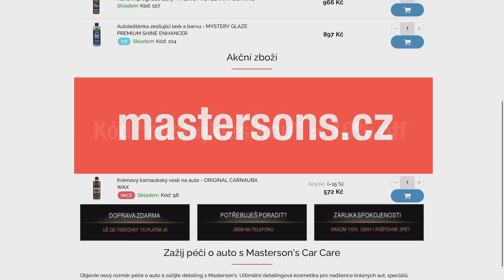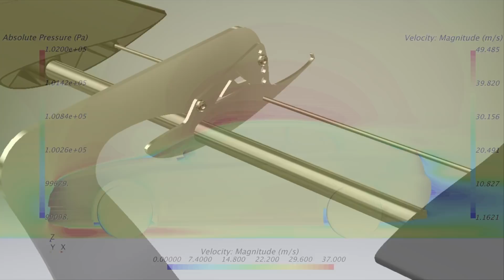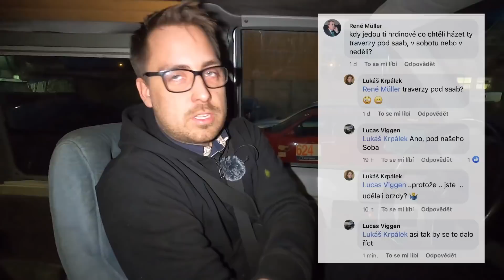Gumbalkan Prix | velké fiasko?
Velkolepé plány, engineering, developing .. ambice, očekávání .. a ono ..

..a na e-shopu s autokosmetikou máte díky kódu “cestujklasikou” slevu 10%!